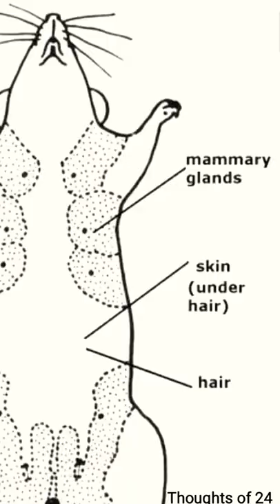Animal give milk and lay eggs